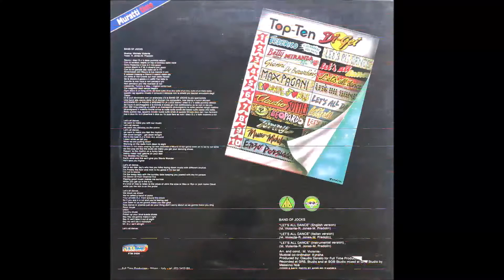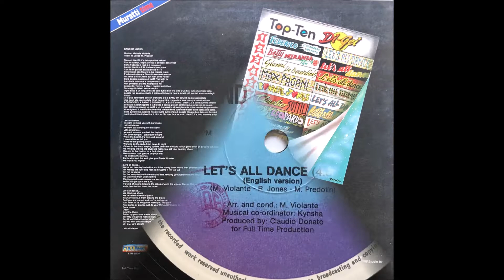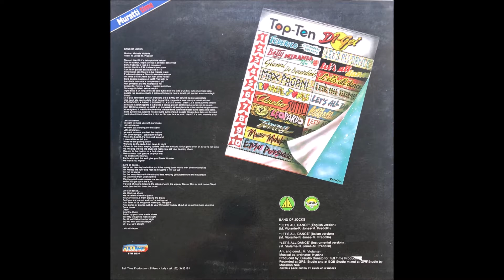Band Of Jocks - Let's All Dance (English Version) (1983 Vinyl)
1983 Vinyl Full Time Records (Photo inside video). Side A.
Etichetta: Full Time Records ‎– FTM 31534
Formato: Vinyl, 12", 33 ⅓ RPM
Paese: Italy
Genere: Electronic, Hip Hop
Stile: Pop Rap, Disco